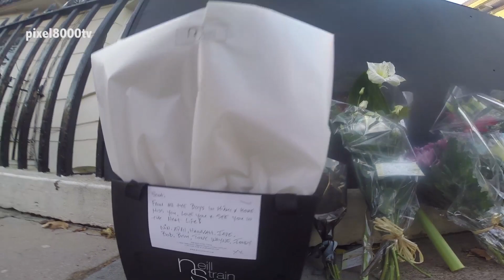Scot Young scene of his death in Central London today.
Scot  Young, 52, had been at the centre of one of Britain's most bitter divorce cases which led to his imprisonment for refusing to reveal how much money he was worth to his ex-wife, Michelle.
Described as a fixer to the super rich - including oligarchs - he said he went bust after a disastrous deal - but Michelle Young said he had hidden £400million in offshore accounts.
But despite claiming to be £28million in debt he rented a £8,000-a-month flat with Miss Reno and had bought her a six-carat diamond engagement ring.